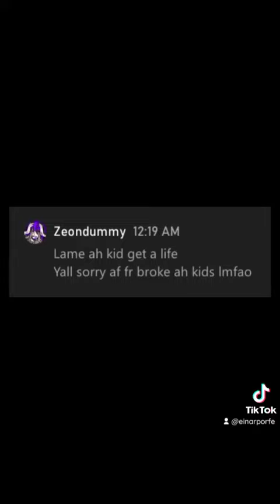THINK HE HARD 😭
2:29 cry 👀